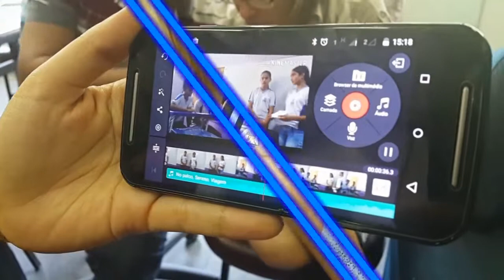Oficina: Edição de vídeos no celular - CIEP 430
Vejam os professores do CIEP 430 - Carlos Marighella colocando a mão na massa!
Quarta-feira, 18/11/15